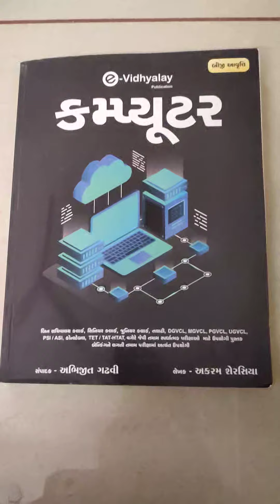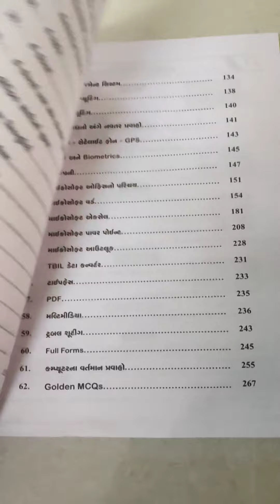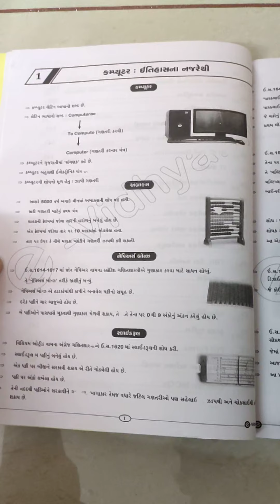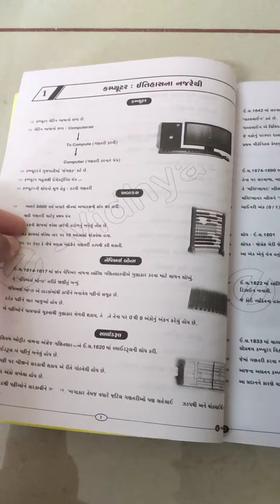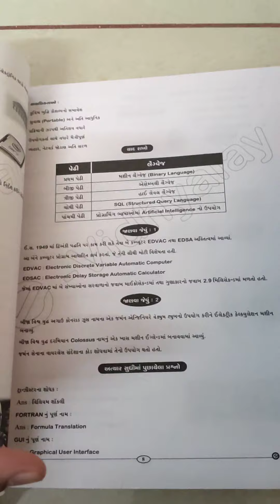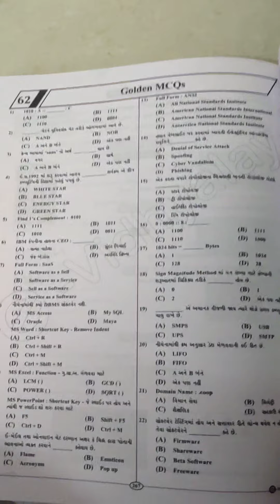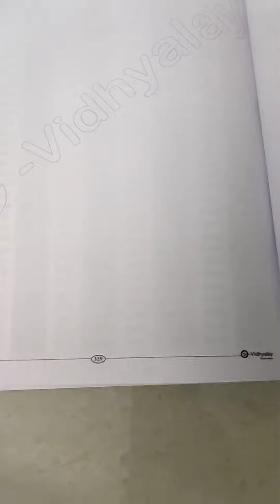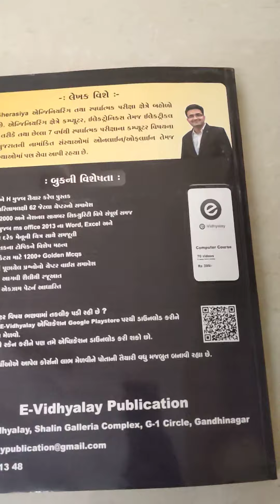Computer book review || e-vidhyalaya computer book || gpsc online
સ્પર્ધાત્મક પરીક્ષામા ક્યાં પુસ્તકો વાંચવા તેના રિવ્યૂ આ ચેનલમા મુકવામાં આવે છે
વધુ મટીરિયલ મેળવવા અમારા whatsapp ગ્રુપમા જોડાવ આ રહી લિંક